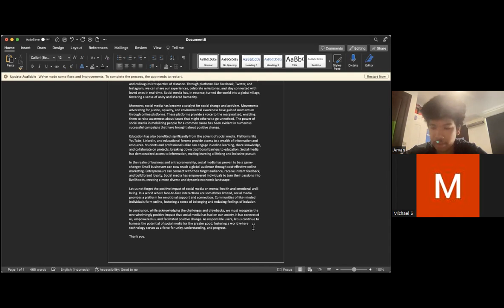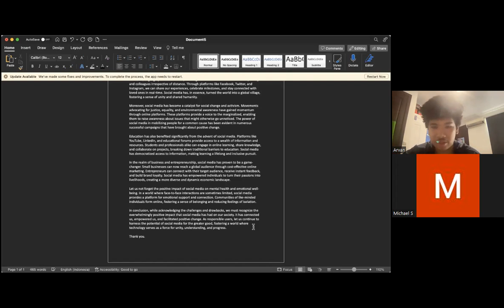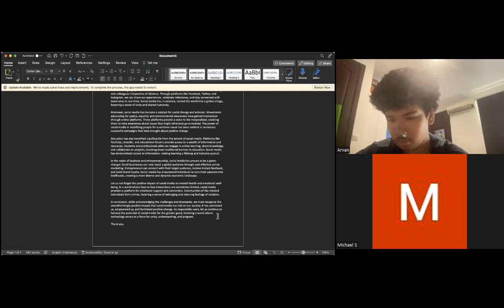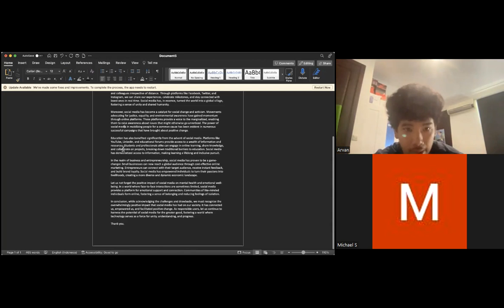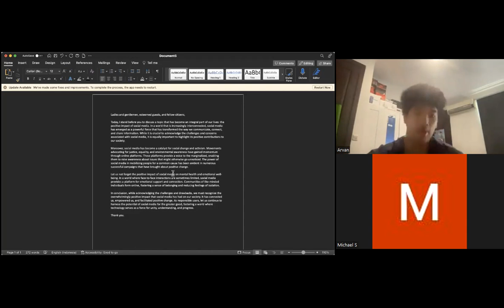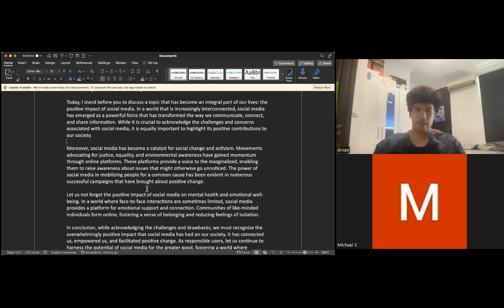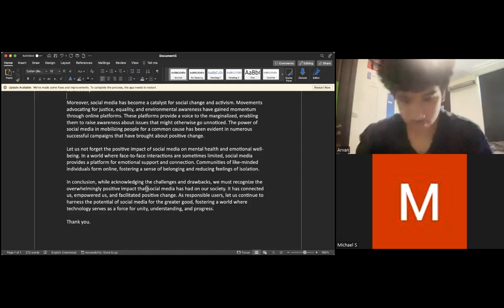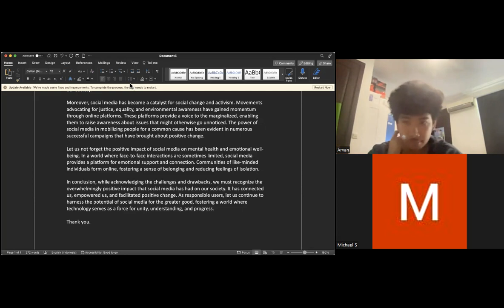20231222 11 09 29 Arvan Class 4th Meeting